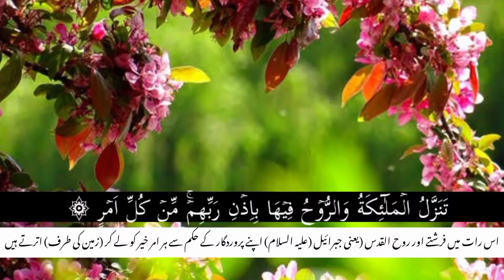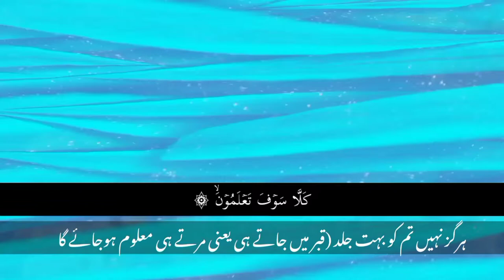Recitation of Surah Al-Qadr /Translation of Surah Al-Qadr /recitation of Quran ) free copyright)